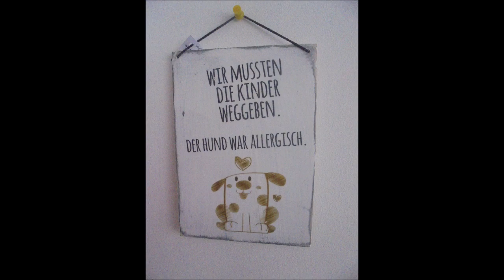THURSDAY MORNING WALK/Steinheben: c.a. 40 - 50 kg schweren Stein schultern 👍🏻💪🏻😊❤️🤝🐶🪨🌳🍃🍂🍁🏡🏘🦅🌄🌃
Königsbach-Stein, den 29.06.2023: am Anfang unserer ordentlich langen gemeinsamen Nacht-/Morgenrunde durchs Wohngebiet auf dem Königsbacher Berg, über den Bussardweg und über die Adlerstraße (31 Minuten) habe ich bei im Shirt angenehmen 14°C an der Ecke Wegle/Adlerstraße im Vorbeilaufen den schätzungsweise 40 - 50 kg schweren Stein geschultert (1x1 Sätze/Durchgänge) 👍🏻💪🏻😊🐶🪨🌳🍃🍂🍁🏡🏘🦅🌄🌃 Unsere liebe und herzensgute Peggy hat inzwischen auf dem Gehweg in der Adlerstraße schön brav auf mich gewartet, bis ich fertig trainiert habe 👍🏻💪🏻😊🐶🪨🌳🍃🍂🍁🏡🏘🦅🌄🌃
Hintergrundmusik: Dan Lebowitz ~ Come On Out.